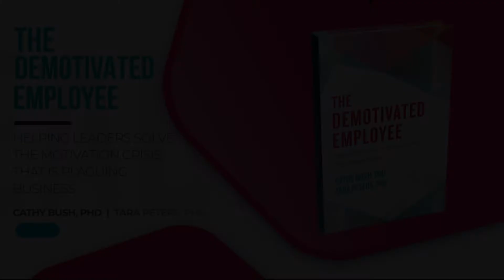Lessons from Leaders Series - Mike Cavanaugh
The Leadership Doctors interview Mike Cavanaugh, Executive VP of MAXDigital, in our series "Lessons from Leaders"